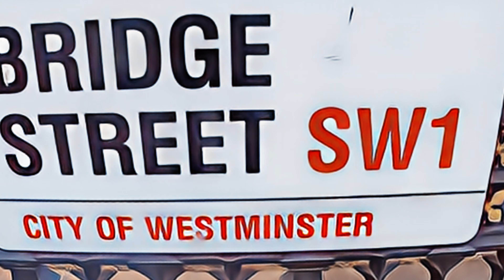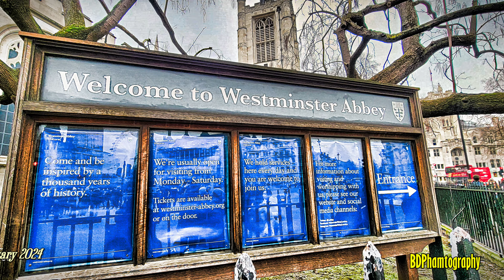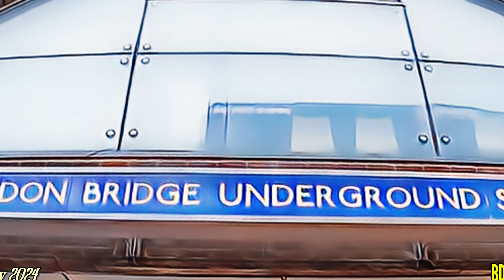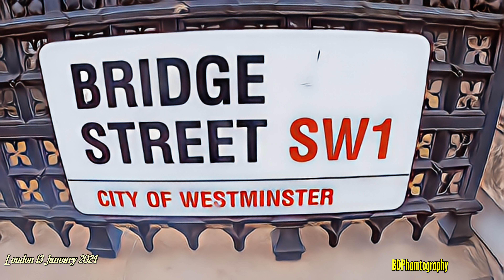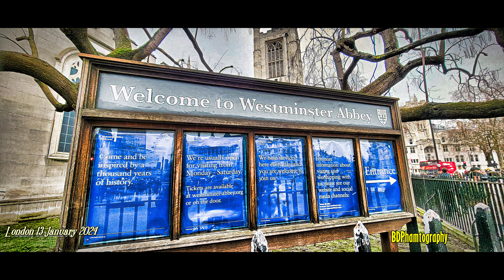London January Slideshows 13 January 2024 Version 2